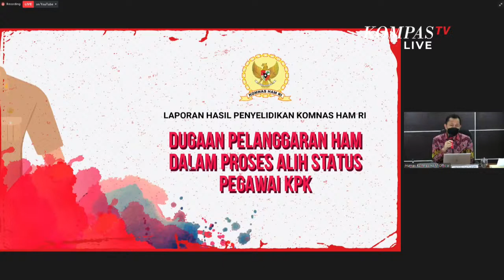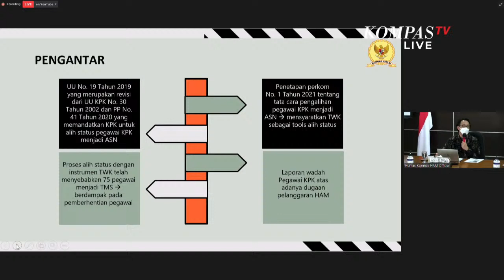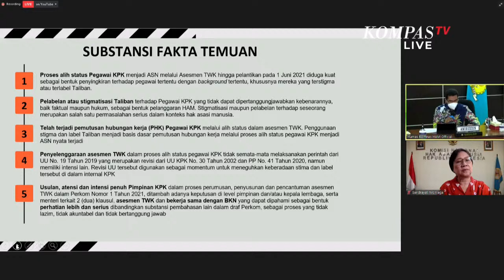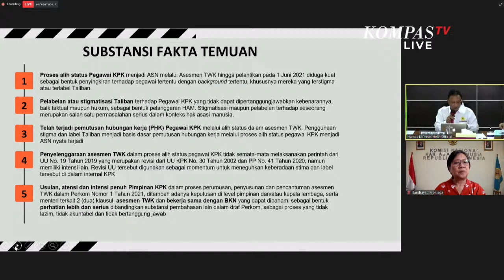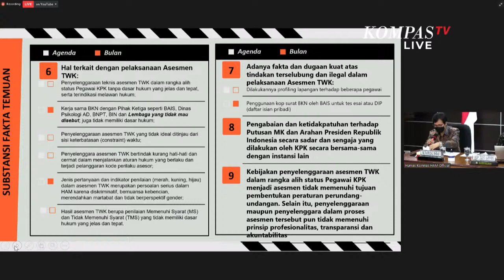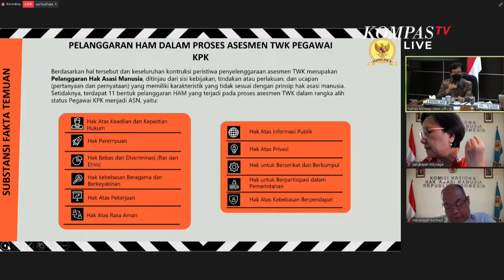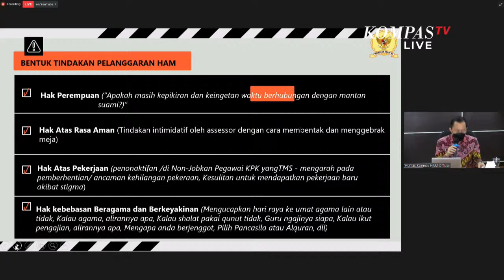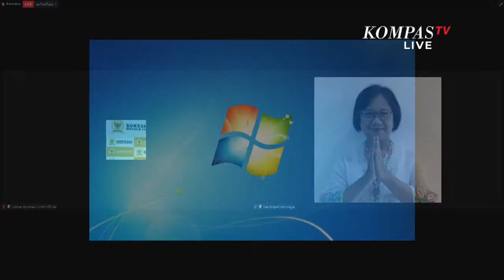BREAKING NEWS - Laporan Penyelidikan Komnas HAM Terkait TWK KPK